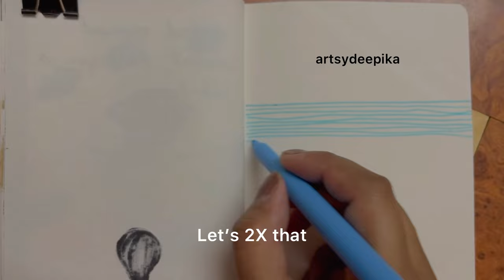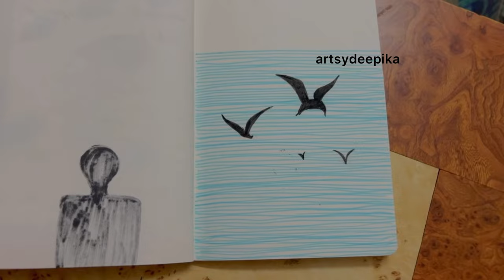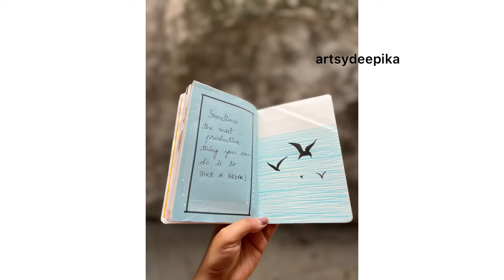Let’s meditate on paper || step by step with @ArtsyDeepika 🌻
Meditation can have different forms and today we're doing the paper meditation, which helps us put forth thoughts out in front of us in a very beautiful way.

Here's mine and do share yours with me .. tag me on Insta :) Would lovee to see your artwork.
I am   @Artsy Deepika   and I'll be back soon with another page from my journal to inspire you!